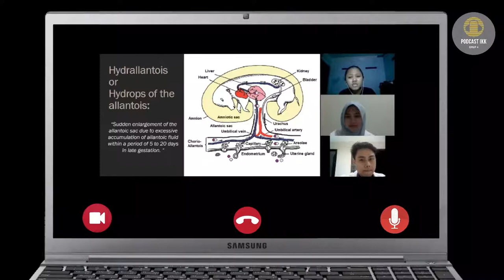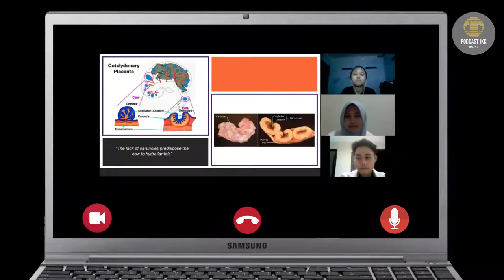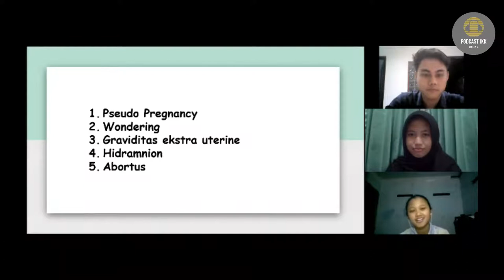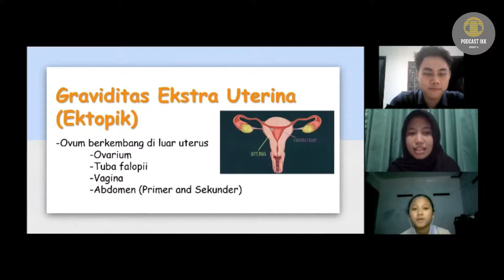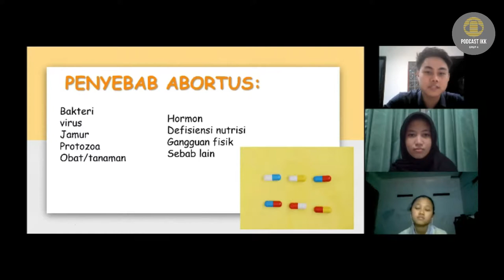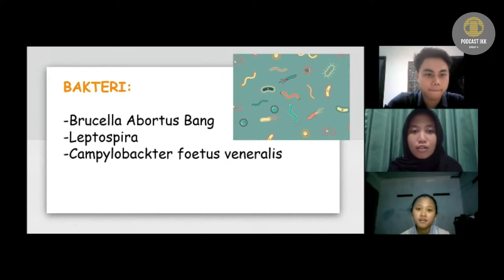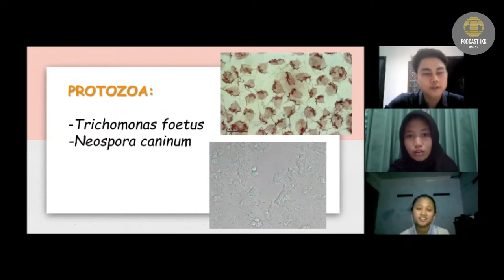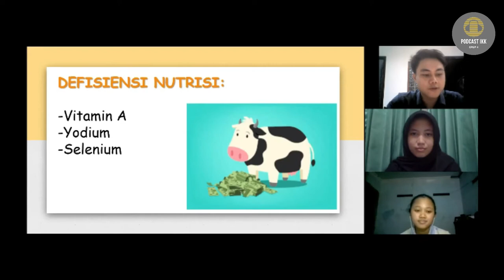K4a Patologi kebuntingan #2 kebuntingan semu, wondering, kebuntingan ektopik, hidramnion, abortus